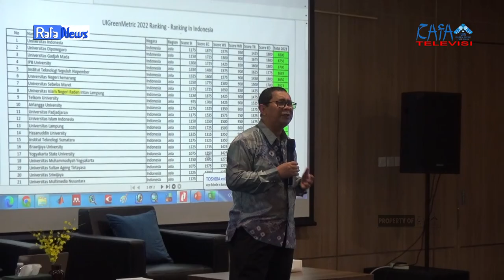RAFA NEWS || Sosialisasi Kampus Hijau dan UI Green Metric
Sosialisasi Kampus Hijau dan UI Green Metric dilaksanakan secara langsung  di Auditorium Administrasi Kampus B Jakabaring UIN Raden Fatah Palembang pada Jumat, 23 Desember 2022.

1. Reporter: Novelin Permanda
2. Ast. Reporter:-
3. Cameraman: Ahmad Agung Hadly
4. Ast. Cameraman: Bagas Saputra
5. Editor: Mutiara Maharani